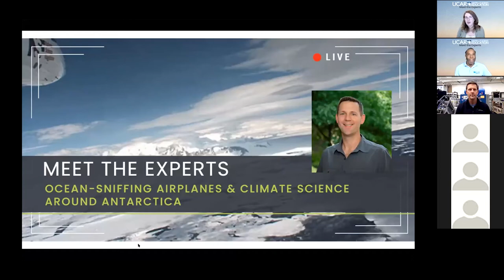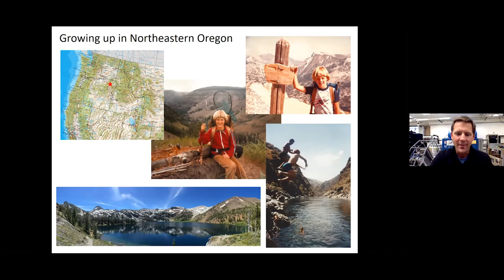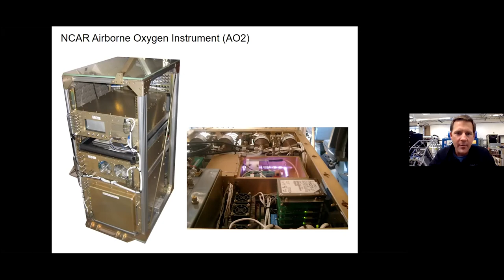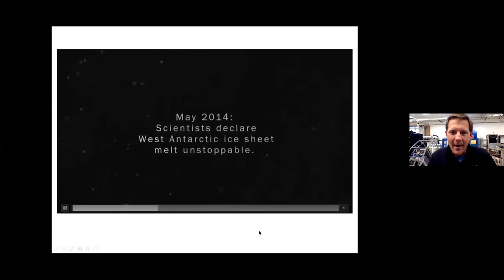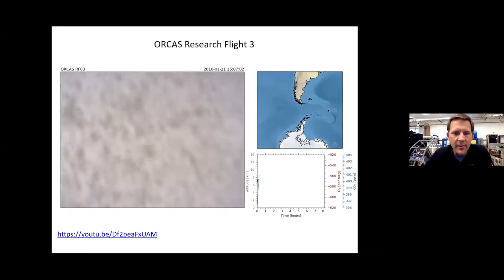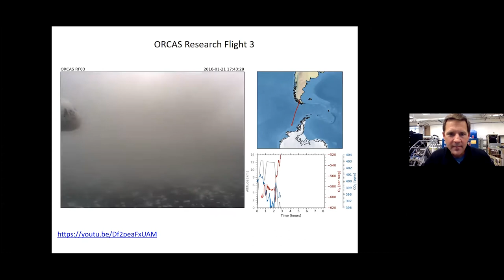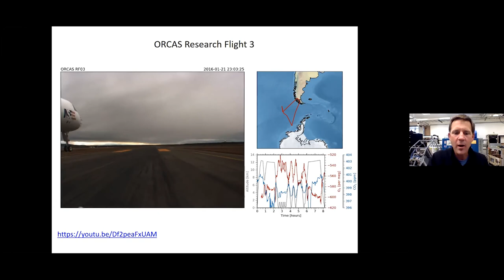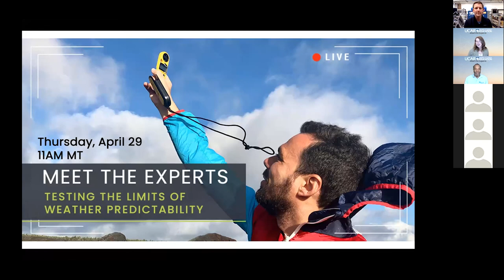NCAR|UCAR Meet the Experts: Ocean-Sniffing Airplanes and Climate Science in Antarctica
The remote Southern Ocean around Antarctica supports diverse ecosystems in harsh conditions, exchanges heat between our atmosphere and the deep ocean, and absorbs a large amount of industrial CO2 emissions. Despite its importance in our dynamic world, we know relatively little about the Southern Ocean and how it will respond to climate change. Scientists are working to shed light on this mystery using a special Gulfstream V research aircraft, which can tell us about the large-scale workings of biology and physics within the Southern Ocean. Join NCAR scientist Britt Stephens as he tells us stories and answers questions live about his adventures flying around Antarctica in the name of climate science.